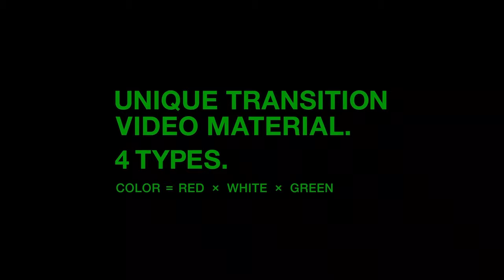WORLD ON FIRE ( Stick Figure "mix" ) '' xp 23 '' studio reggamix = PHIL REGGAEMAN